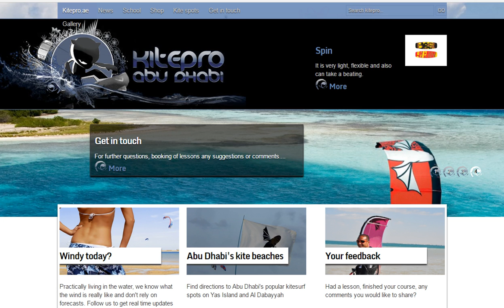Kitepro surfing Abu Dhabi Woocommerce shop by 3oneseven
Design and development for Kitepro surfing
Kitepro surfing Abu Dhabi  approached 3oneseven to built a beautiful & accessible ecommerce shop website for his Kitepro surfing Abu Dhabi shop.